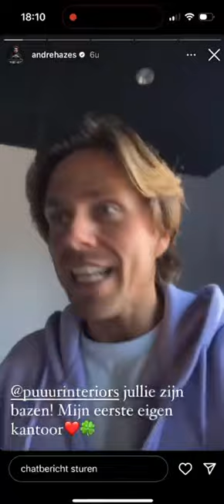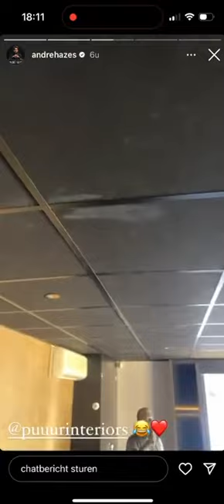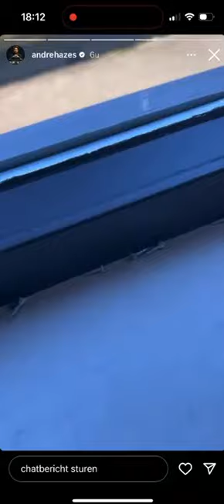Andre Hazes verslaafd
Utopia - Hoe vergaat het de Utopianen in de buitenwereld na Utopia volg het op